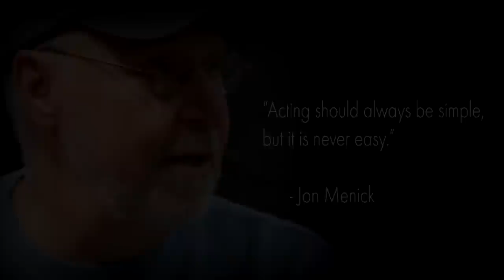Professional Film and Television Acting Training at Screen Artists Co-op in Asheville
An introduction to the Menick Process and the Learning Lab at Screen Artists Co-op, which offers classes, services and support for professional film and television acting. for more information.